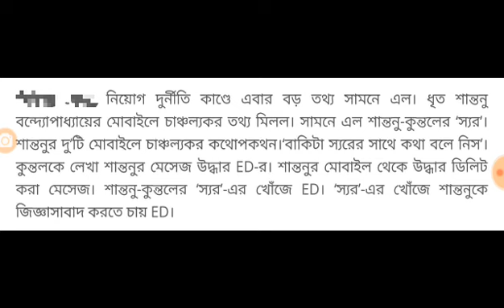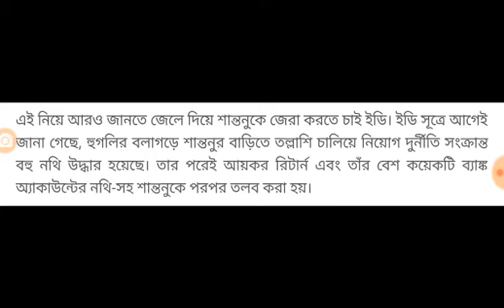এইমাত্র ভয়ংকর তথ্য পাওয়া গেল।